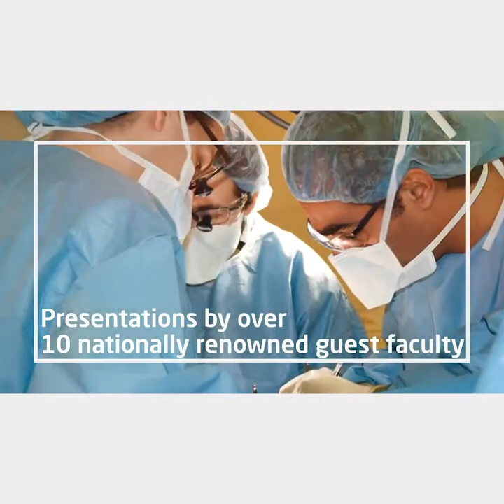Chicago CVU CME event Heart Failure The New World of Prevention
Clyde W. Yancy, MD, MSc and Sadiya S. Khan, MD, MSc discuss "Heart Failure: The New World of Prevention" at the Northwestern Medicine 8th Annual Chicago Cardiovascular Update CME event.